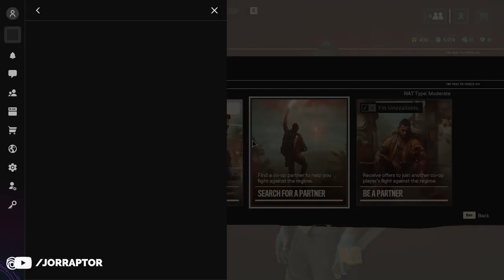Far Cry 6 Gameplay | Outposts & Mission In Coop Far Cry 6 Multiplayer (farcry 6)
Far Cry 6 gameplay free roam (farcry6 - farcry 6 gameplay)

00:00 Exploration
07:06 Special Race